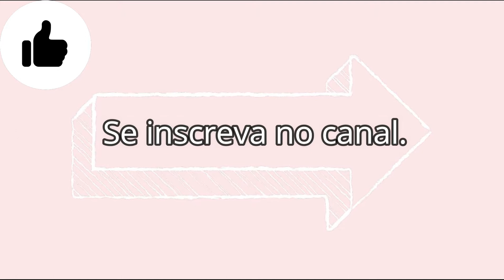Colorindo desenho da boneca Lol I Desenhos Coloridos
Olá, seja muito bem vindo(a) ao Desenhos Coloridos.

Colorindo BONECA LOL.

Até mais!!!